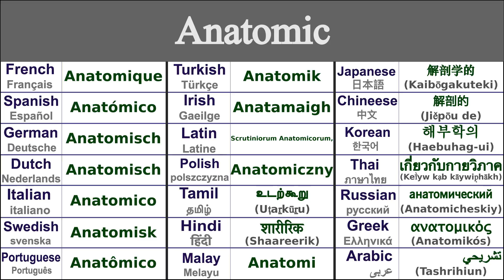ANATOMIC Translation in 21 Languages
Learn How to say anatomic in 21 Languages

Anatomic in Thai - เกี่ยวกับกายวิภาค (keī̀yw kạb kāywip̣hākh)
Anatomic in Irish - Anatamaigh
Anatomic in Japanese - 解剖学的 (Kaibōgakuteki)
Anatomic in Swedish - Anatomisk
Anatomic in Greek - ανατομικός (anatomikós)
Anatomic in Italian - Anatomico
Anatomic in Hindi - शारीरिक (shaareerik)
Anatomic in Russian - анатомический (anatomicheskiy)
Anatomic in Spanish - Anatómico
Anatomic in German - Anatomisch
Anatomic in Tamil - உடற்கூறு (uṭaṟkūṟu)
Anatomic in Chinese - 解剖的 (jiěpōu de)
Anatomic in Arabic - تشريحي (tashrihiun)
Anatomic in French - Anatomique
Anatomic in Portuguese - Anatômico
Anatomic in Dutch - Anatomisch
Anatomic in Malay - Anatomi
Anatomic in Polish - Anatomiczny
Anatomic in Korean - 해부학의 (haebuhag-ui)
Anatomic in Latin - Scrutiniorum Anatomicorum,
Anatomic in Turkish - Anatomik